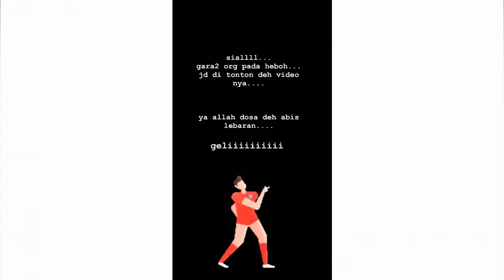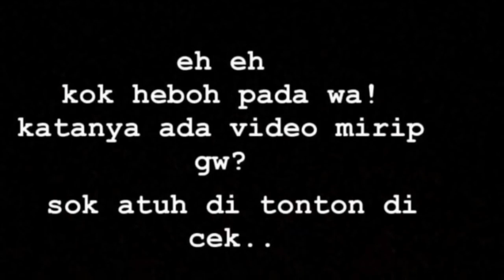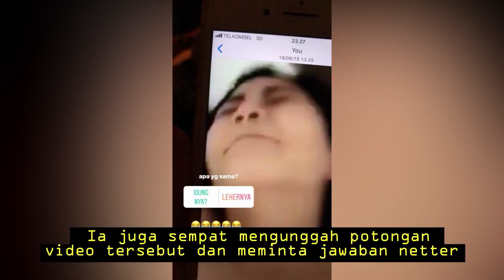Ramai Beredar VIDEO SK(A)ANDAL Mirip Dirinya, Aura Kasih Buka Suara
model 3 event live Main Stage 14:12 : Project Loveday videos 22:31 : Countdown 27:00 : Safety video Tesla Model 3 vs Volvo S60 33:35 : Standard / Long .

The Great Gildersleeve (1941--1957), initially written by Leonard Lewis Levinson, was one of broadcast history's earliest spin-off programs. Built around .